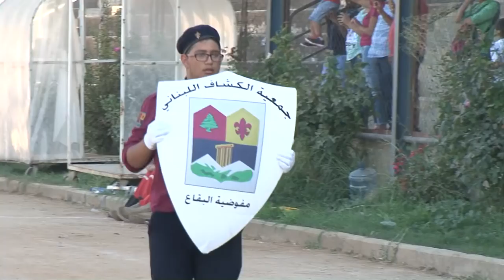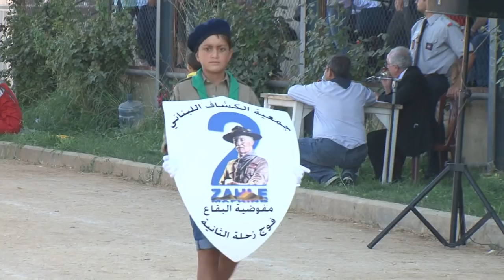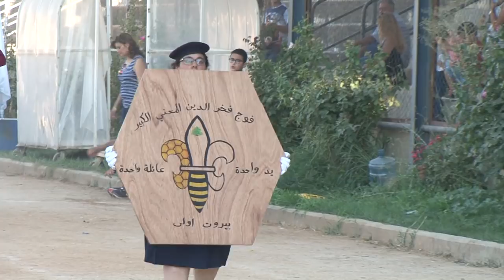The Marching Parade - LSA Rally 2017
The Lebanese Scout Association LSA Rally 2017